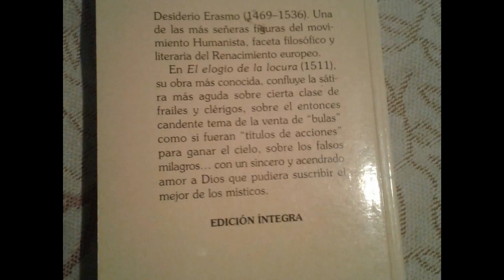8 de abril de 2020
Elogio de la locura. Erasmo de Roterdam